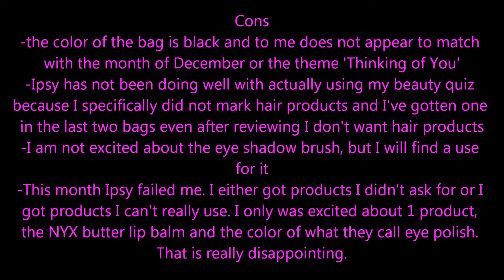Ipsy December 2014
Hi Youtube! I promised a video for Ipsy December 2014 and here it is!

FTC: all of the products seen in this video were purchased by me through the monthly subscription